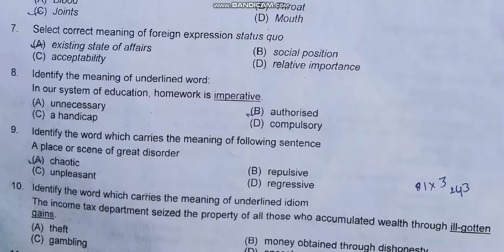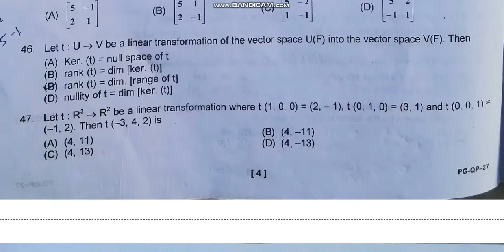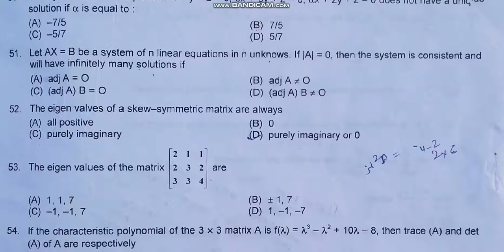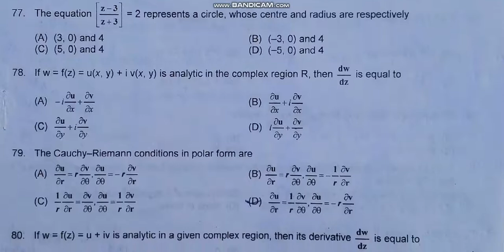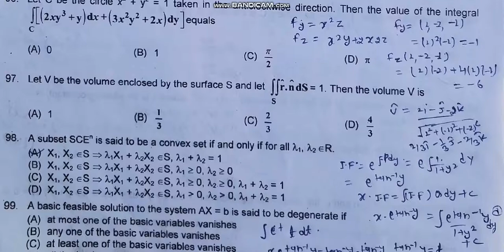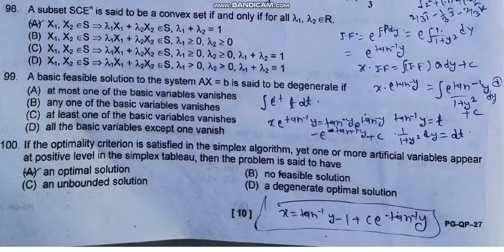CUCET MSc mathematics 2020 entrance paper